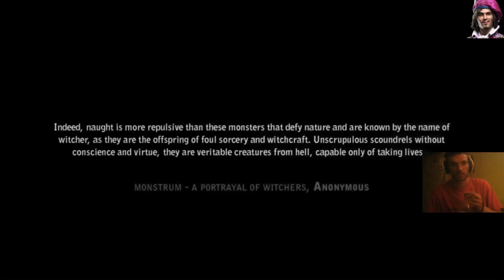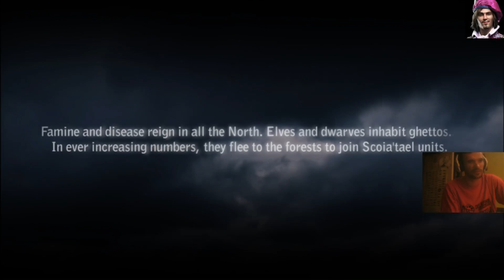The Witcher 2: Assassins of Kings #1: Assassins of Kings